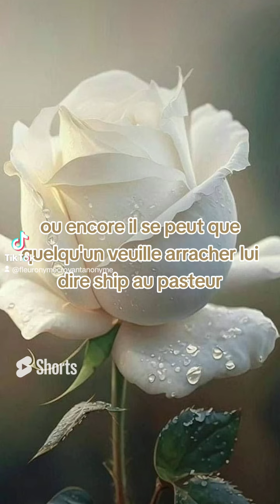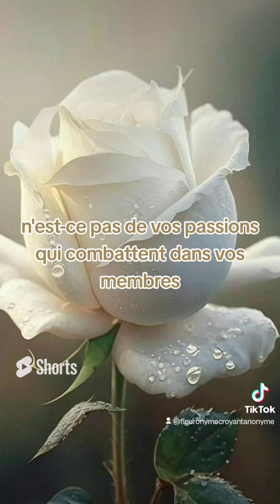🎁 Aujourd'hui au fil des jours je rend Gloire à Dieu en Parole & prière: 31 août 2024